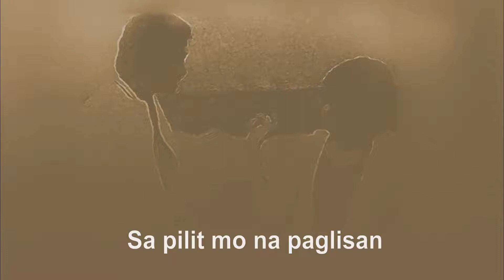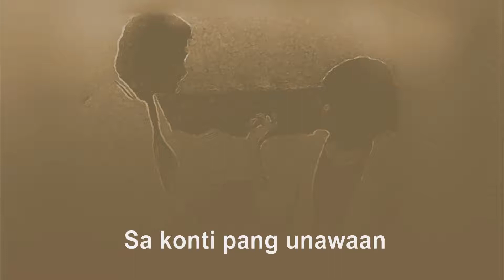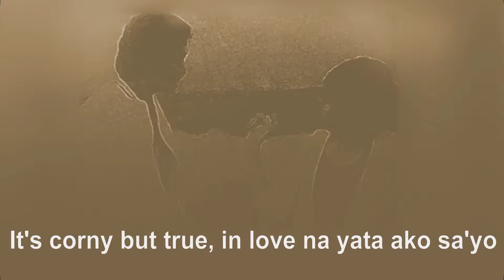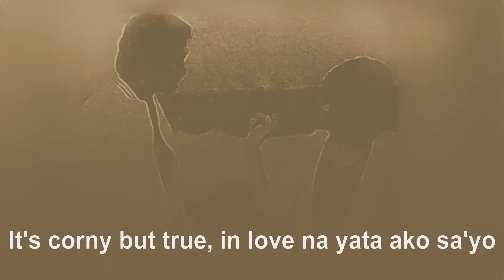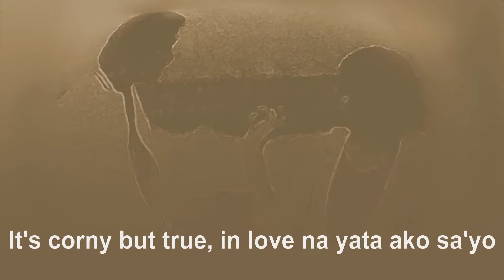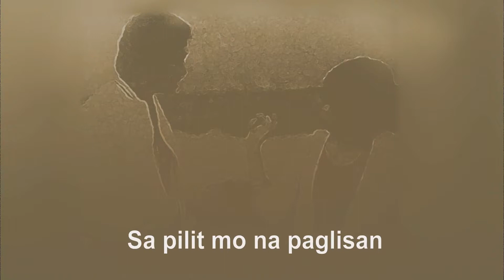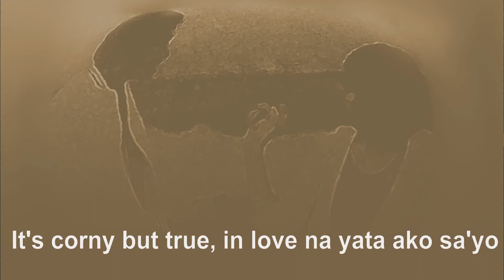It's Corny But True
I wrote this song and sang it in 1981 in a play entitled "Mandaragat" at the University of Life, Metro Manila, Philippines.  The play is about the struggles of the residents of Galak in their effort to work with public agencies to develop their fisherman's village. The song reveals the feelings of a resident towards a social worker who has to leave the village, in the middle of a storm, after completing her assignment. The guy insists that he's almost sure that he's falling in love (with the social worker gal) and sings to her that it's corny but true.